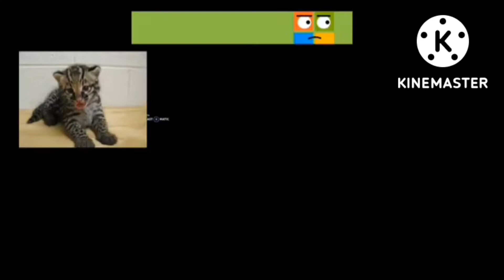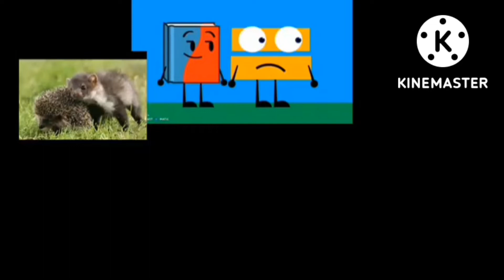All Screamers At Once Add Round 3 V1